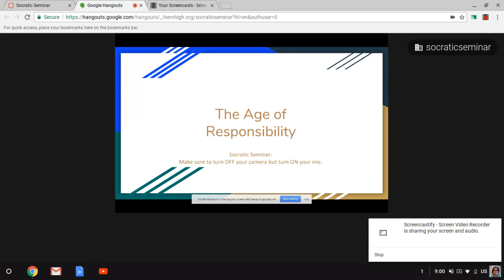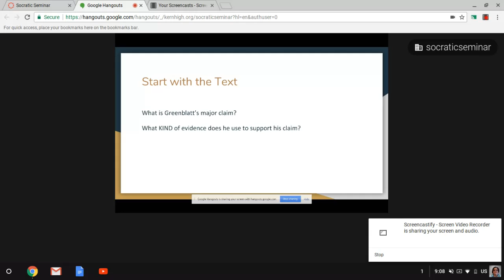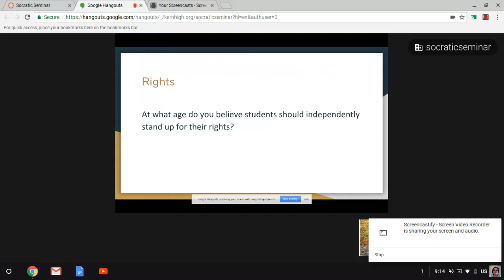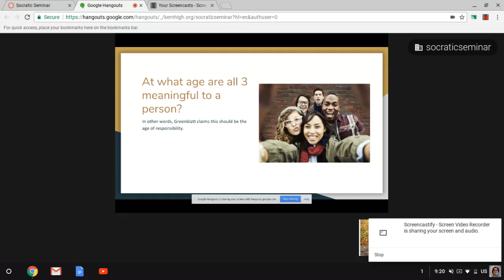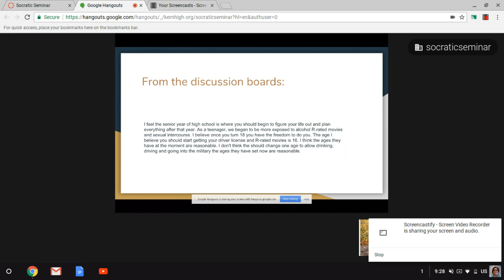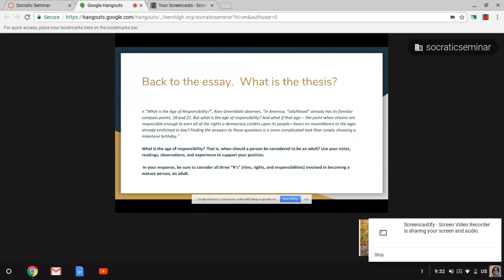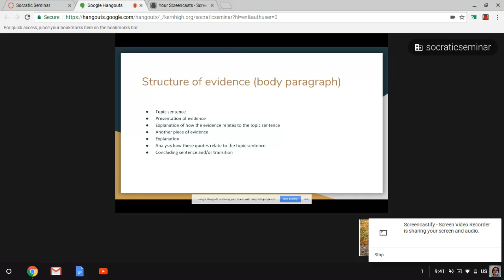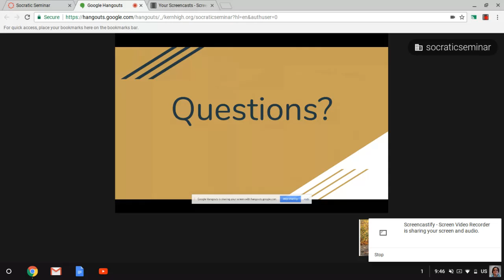AM Age of Responsibility Socratic Seminar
English 10 Socratic Seminar, Kern Learn, December 11, 2017.